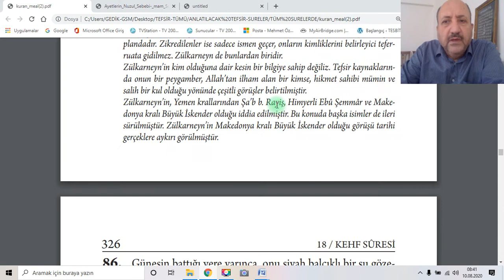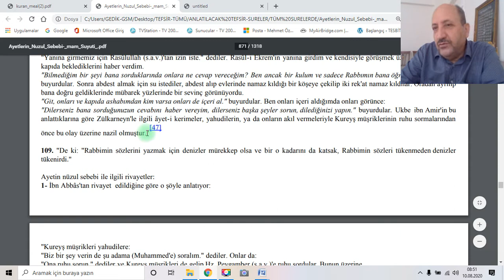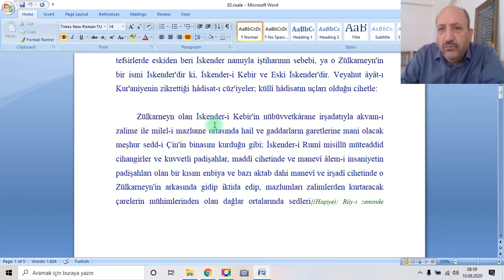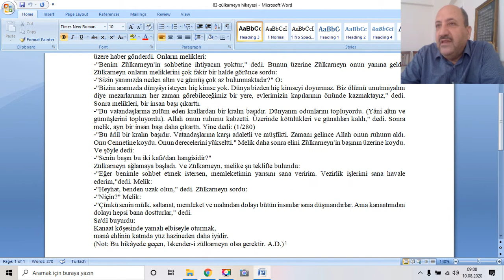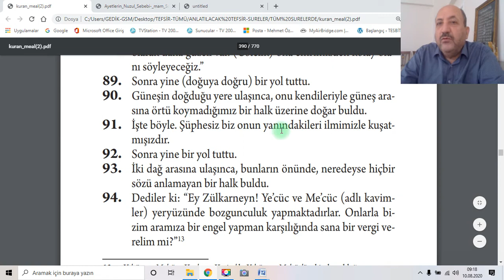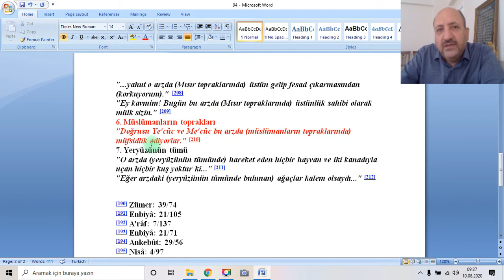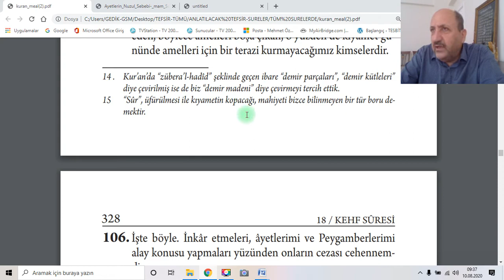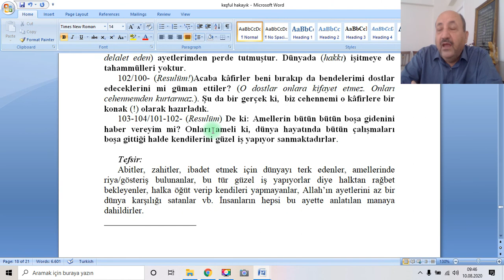İSLÂM BİLGİ ARŞİVİ-KEHF SURESİ-83-101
KEHF SURESİ-83-101